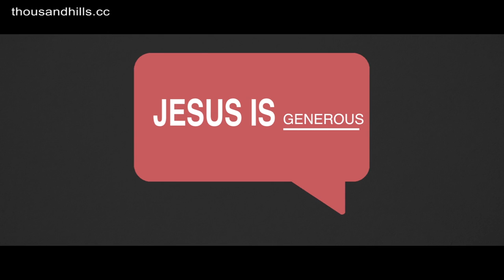Jesus is Living Water ("Jesus is ___" Sermon series)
During the Feast of Tabernacles Jesus suddenly stood up and said with a loud voice: "Whoever is thirsty should come to me and drink". What did He mean with this? What kind of impact did this have back then and what does it mean for us today?